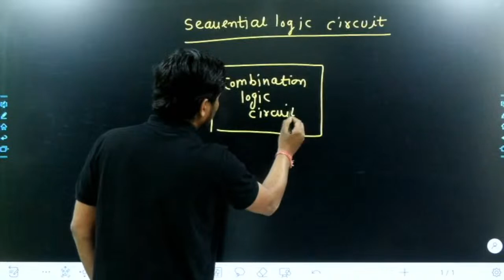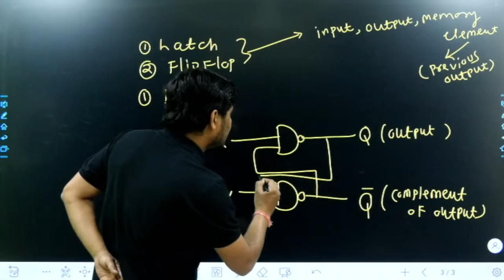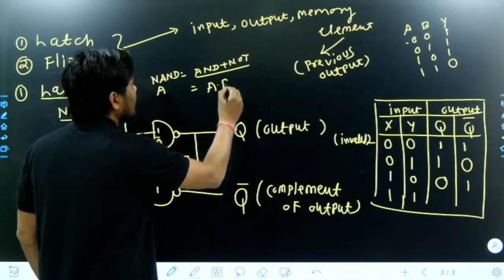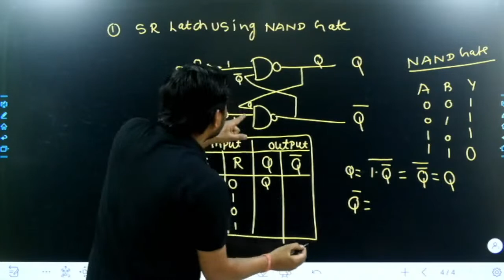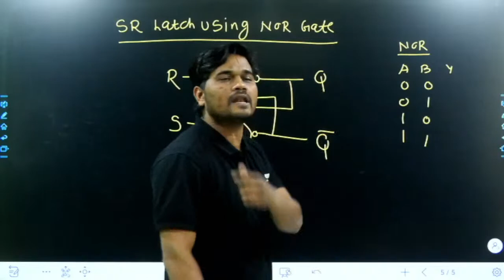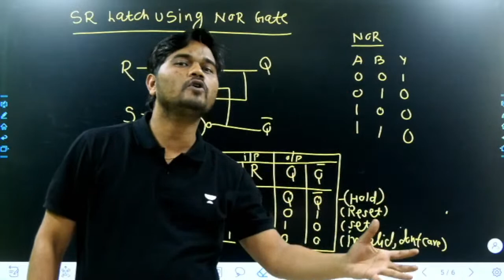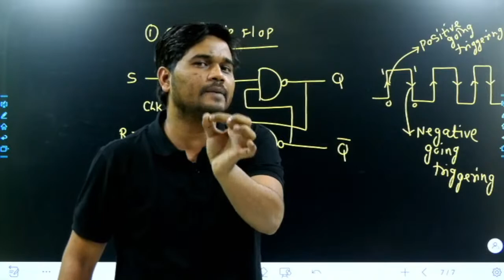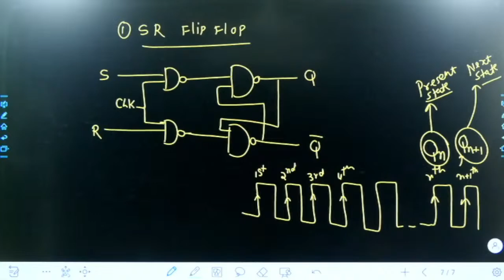DE | Sequential Logic Circuit (Latch & Flip Flop) | Lect.15 | बुनियाद बैच | Govind Sir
Join GATE ACADEMY's Live Class on Unacademy App. Get Early Bird Prices Starting from ₹4499 till 9th Dec.

Following batches are will go live on the same goal Start Date: 15th Dec 2022

GATE - Self Study (Recorded) Hinglish Goals

GATE - Self Study (Recorded) English Goals

Wanna beat your competitor in GATE 2023? Analyze your preparation with the All India Mock Test of Unacademy.

Compete 1:1 Live with Learners across the country. It's a Great opportunity to analyze your preparation before the GATE Examination.
Join "Unacademy Compete" Now on the Android App.

Don't miss this chance! Test Your Preparation Before GATE 2023. 💥💥💥